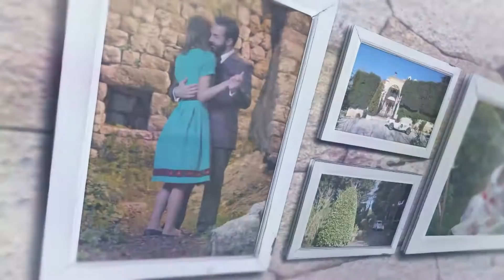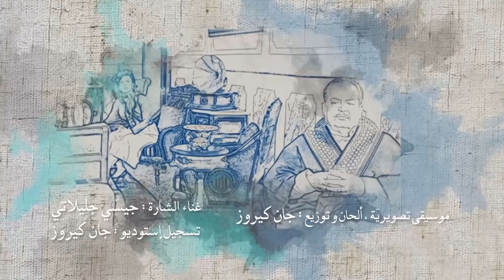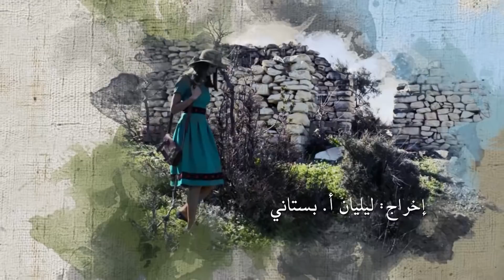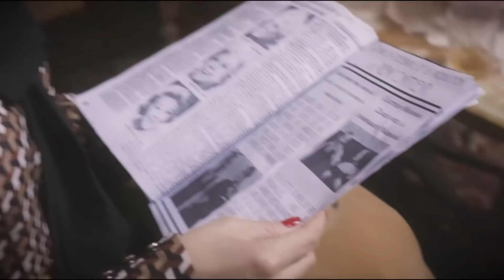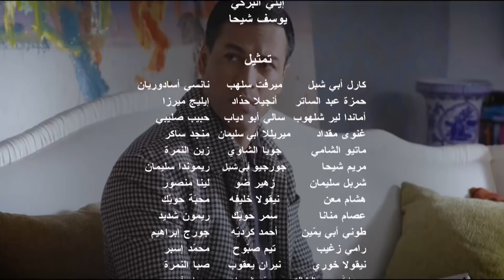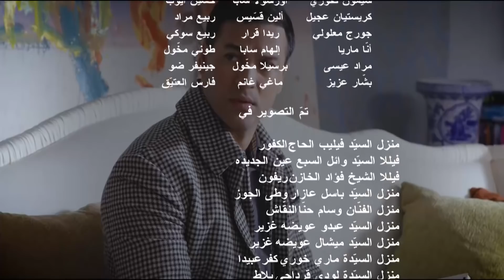18 غربة الحلقة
18  غربة الحلقة

إنتاج: أفكار برودكشن
Produced by Afkar Production

:إخراج
ليليان بستاني

Directed by Liliane Boustani

:تمثيل
كارلوس عازار
فرح بيطار
وسام حنا
طوني عاد
صولانج تراك

Actors :
Carlos Azar
Wissam Hanna
Farah Bitar
Solange Trak
Tony Aad Digital Distribution: concast.me